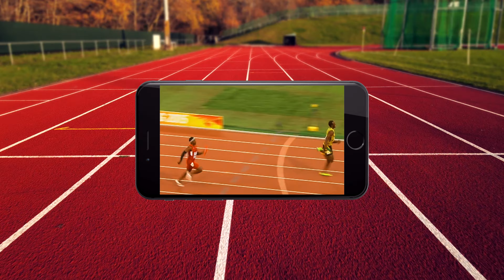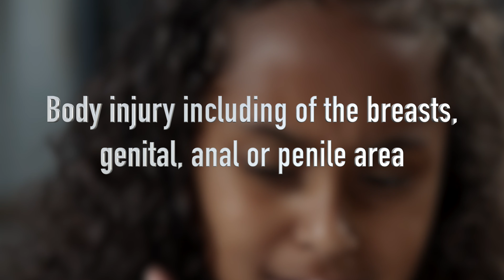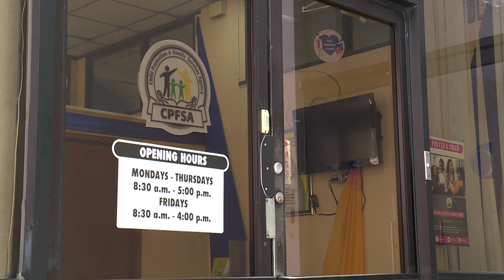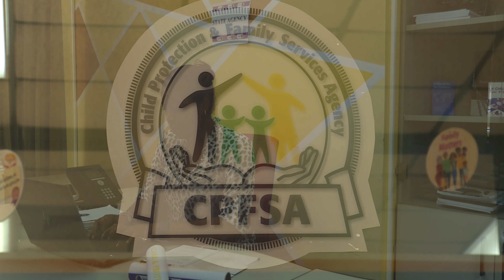Passing The Baton of Care And Protection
Script by: Roxanne Harvey
Voiceover by: Patricia Chisholm, Roxanne Harvey & Wade Harvey
Filmed by : Roxanne Harvey
Produced & Edited by: Zaneta Edey & Ryan Greene
             'Montego Sunshine' by Silvan Rupp (MQZD9POJUVAVYCYD)
             'Ascension' by Cody Martin (NF2KWT4BGDAICG0T)